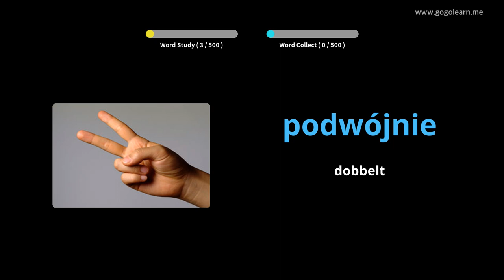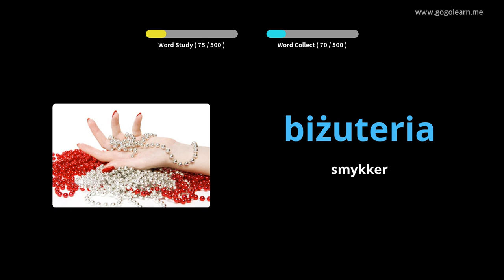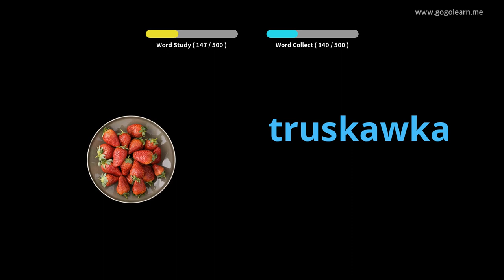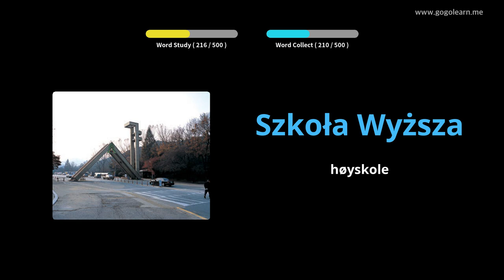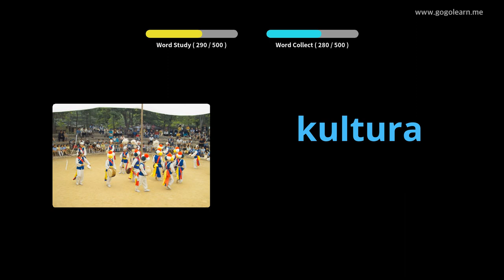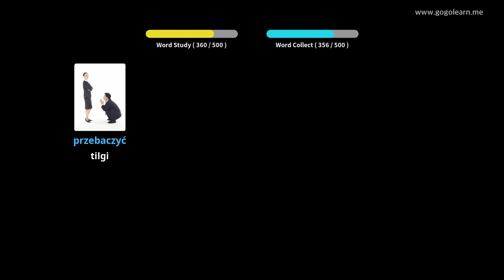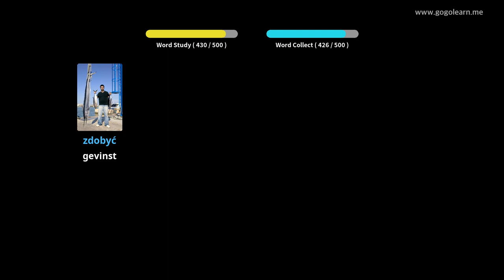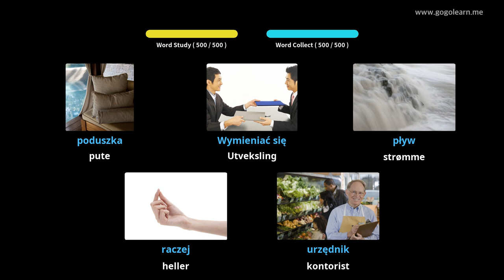Lære Polsk Gjennom Bilder |Polsk Vokabular Grunnleggende Ungdomsskole | Golearn